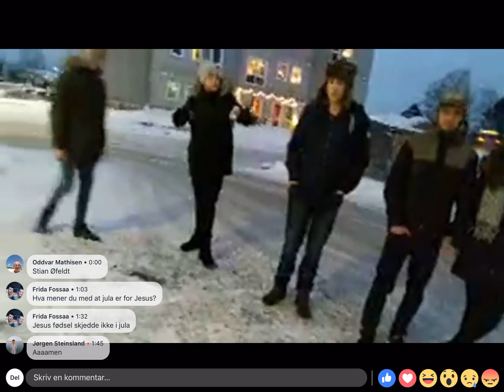Levi Jensen har blitt kasta ut av politiet